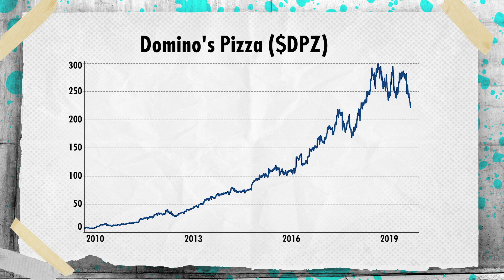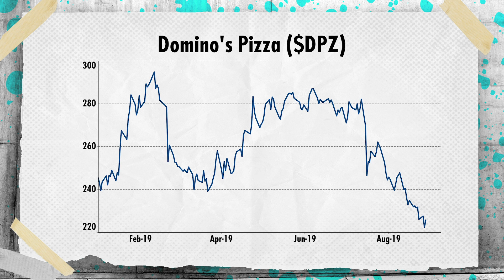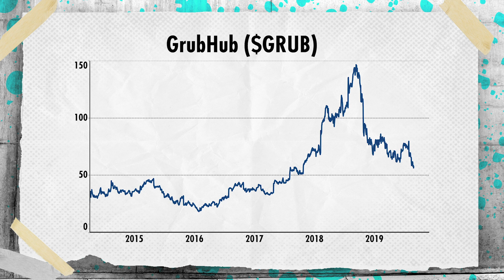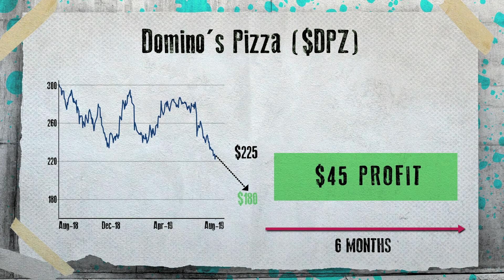🔴 Why You Should Short Domino's Pizza (w/ Howard Penney)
Howard Penney, sector head of restaurants at Hedgeye, breaks down the transformations in the food-delivery space and highlights one particular company that’s feeling the heat: Domino’s Pizza. In this interview with Jake Merl, Penney explains how companies like GrubHub are eating Domino’s lunch, discusses the issues with Domino’s “fortressing” strategy, and presents a pairs trade to play the situation. Filmed on August 28, 2019.

Domino's Pizza Getting Burned in the Heat (w/ Howard Penney)